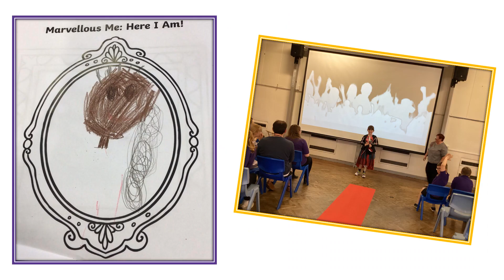Magical 7 2022